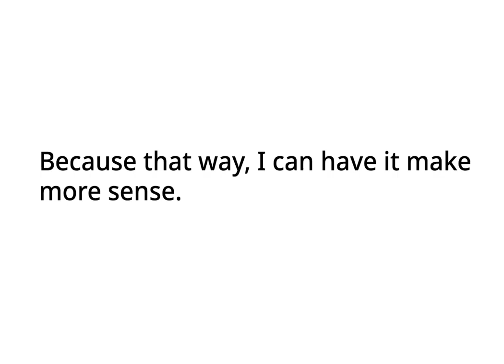Why do I fix my video titles?